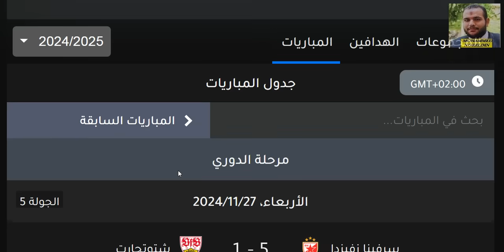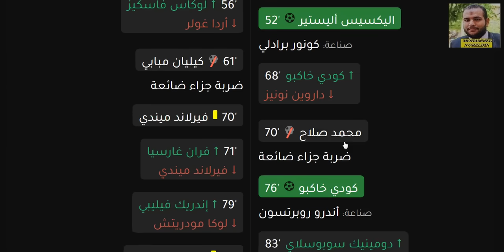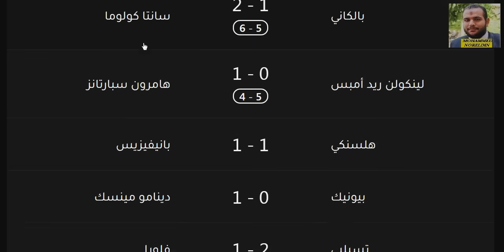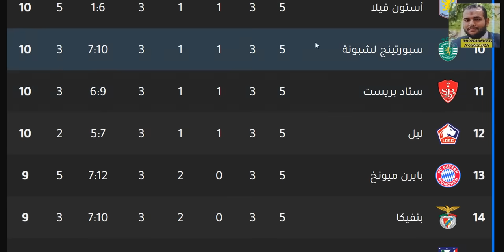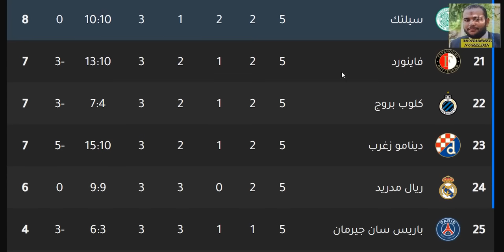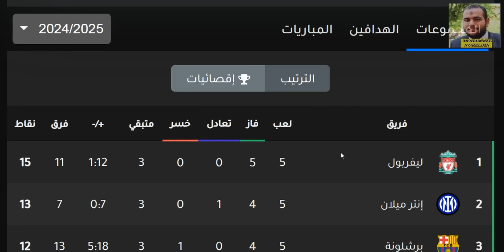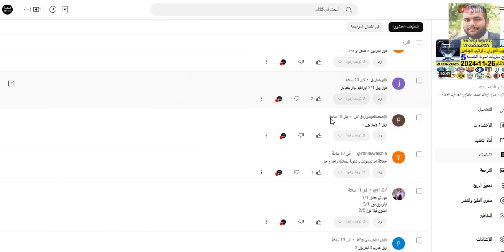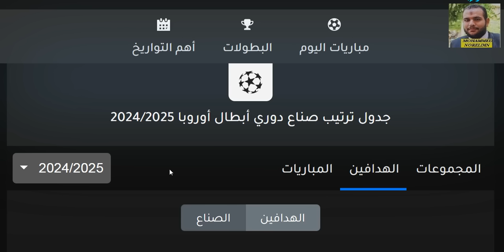ترتيب دوري ابطال اوروبا وترتيب الهدافين الجولة 5 الاربعاء 27-11-2024 - فوز ليفربول هزيمة ريال مدريد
ترتيب دوري ابطال اوروبا وترتيب الهدافين الجولة 5 الاربعاء 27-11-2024 - فوز ليفربول علي ريال مدريد و هزيمة ريال مدريد امام ليفربول و هزيمة جيرونا و تعادل استون فيلا و تعادل يوفنتوس و تعادل سيلتك و فوز ليل و فوز بوروسيا دورتموند بالثلاثة و هزيمة موناكو و فوز بنفيكا

ترتيب دوري ابطال اوروبا وترتيب الهدافين الجولة 5 الثلاثاء 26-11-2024 - فوز برشلونة بالثلاثة و تعادل مانشستر سيتي و فوز ميلان بالثلاثة و فوز اتليتكو مدريد بالستة و فوز باير ليفركوزن بالخمسة و فوز بايرن ميونخ و هزيمة باريس سان جيرمان و فوز انتر ميلان و هزيمة لايبزيج و فوز ارسنال بالخمسة و فوز اتالانتا بالستة و هزيمة سبورتينغ لشبونة بالخمسة و تعادل فاينورد

ترتيب مجموعات دوري ابطال اوروبا بعد الجولة 6 - دوري ابطال اوروبا 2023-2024
دوري ابطال اوروبا 2023 - ترتيب المجموعات و ترتيب الهدافين اليوم الثلاثاء 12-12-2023 الجولة السادسة من دوري ابطال اوروبا 2023
نتائج مباريات اليوم دوري ابطال اوروبا اليوم
نتائج دوري ابطال اوروبا
الفرق المتأهلة الي دور 16
مانشستر سيتي - باريس سان جيرمان - ليفربول - ريال مدريد - انتر ميلان - بايرن ميونخ - بنفيكا - تشيلسي - نابولي - بورتو - كلوب بروج - توتنهام - اينتراخت فرانكفورت - ميلان - لايبزيج - بوروسيا دورتموند

برشلونة - اشبيلية - اياكس امستردام - باير ليفركوزن - سبورتينج لشبونة - ريد بول سالزبورغ - شاختار دونيتسك - يوفنتوس

تعادل مانشستر يونايتد امام يونج بويز
هزيمة فياريال امام مانشستر يونايتد
هزيمة دينامو كييف امام بنفيكا
فوز بايرن ميونخ علي برشلونة
هزيمة مالمو امام يوفنتوس
تعادل زينيت امام تشيلسي
تعادل تشيلسي بالثلاثة امام زينت
فوز ليل علي فولفسبورغ
تعادل اتالانتا امام يونج بويز
هزيمة فولفسبورغ امام ليل
فوز ريال مدريد
هدف كريم بنزيما
هدفين فينيسيوس جونيور
فوز اياكس امستردام بالاربعة علي بوروسيا دورتموند
هزيمة بوروسيا دورتموند بالاربعة امام اياكس امستردام
فوز أياكس أمستردام
هزيمة بوروسيا دورتموند
فوز بورتو علي ميلان
هزيمة ميلان امام بورتو
فوز بورتو
هزيمة ميلان
هزيمة اتليتكو مدريد امام ليفربول
فوز ليفربول علي اتليتكو مدريد
هزيمة أتلتيكو مدريد
فوز ليفربول
فوو باريس سان جيرمان بالثلاثة علي لايبزيج
هزيمة لايبزيج امام باريس سان جيرمان
فوز باريس سان جيرمان
هزيمة لايبزيج
هدفين ليونيل ميسي
هدفين ميسي
هدفين محمد صلاح
هدفين صلاح
محمد صلاح
هدفين انطوان جريزمان
هدفين جريزمان
فوز سالزبورغ بالثلاثة علي فولفسبورغ
فوز سالزبورغ
هزيمة فولفسبورغ
فوز برشلونة علي دينامو كييف
فوز برشلونة
هزيمة كييف
هدف بيكيه
هزيمة زينيت امام يوفنتوس
فوز يوفنتوس
هزيمة زينيت
فوز تشيلسي بالاربعة علي مالمو
فوز تشيلسي
هزيمة مالمو
فوز مانشستر يونايتد علي اتالانتا
هدف راشفورد
هدف كريستيانو رونالدو
هدف ماغواير
فوز مانشستر يونايتد
هزيمة اتالانتا
هزيمة يونج بويز امام فياريال بالاربعة
فوز فياريال بالاربعة
هزيمة يونج بويز
هزيمة بنفيكا بالاربعة امام بايرن ميونخ
فوز بايرن ميونخ بالاربعة
هزيمة بنفيكا بالاربعة
هدف روبرت ليفاندوفسكي
هدفي ليروي ساني

مواعيد مباريات دوري ابطال اوروبا
توقيت دوري ابطال اوروبا
دوري الابطال اليوم
دوري ابطال اوروبا اليوم
دوري الابطال غدا
دوري ابطال اوروبا غدا
مانشستر يونايتد اليوم
مانشستر يونايتد غدا
مانشستر يونايتد الان
يوفنتوس اليوم
يوفنتوس غدا
يوفنتوس الان
تشيلسي اليوم
تشيلسي غدا
تشيلسي الان
برشلونة اليوم
برشلونة غدا
برشلونة الان
بايرن ميونخ اليوم
بايرن ميونخ غدا
بايرن ميونخ الان
انتر ميلان اليوم
انتر ميلان غدا
انتر ميلان الان
ريال مدريد اليوم
ريال مدريد غدا
ريال مدريد الان
ليفربول اليوم
ليفربول غدا
ليفربول الان
ميلان اليوم
ميلان غدا
ميلان الان
أتليتكو مدريد اليوم
أتليتكو مدريد غدا
أتليتكو مدريد الان
باريس سان جيرمان اليوم
باريس سان جيرمان غدا
باريس سان جيرمان الان
مانشستر سيتي اليوم
مانشستر سيتي غدا
مانشستر سيتي الان
ترتيب المجموعات الثمانية
ترتيب مجموعة ليفربول
ترتيب مجموعة ميلان
ترتيب مجموعة ريال مدريد
ترتيب مجموعة انتر ميلان
ترتيب مجموعة مانشستر سيتي
ترتيب مجموعة بورتو
ترتيب مجموعة باريس سان جيرمان
ترتيب مجموعة لايبزيج
ترتيب مجموعة اتليتكو مدريد
ترتيب مجموعة دورتموند
ترتيب مجموعة اشبيلية
ترتيب مجموعة مانشستر يونايتد
ترتيب مجموعة يوفنتوس
ترتيب مجموعة تشيلسي
ترتيب مجموعة ليل
ترتيب مجموعة اتالانتا
ترتيب مجموعة برشلونة
ترتيب مجموعة بايرن ميونخ